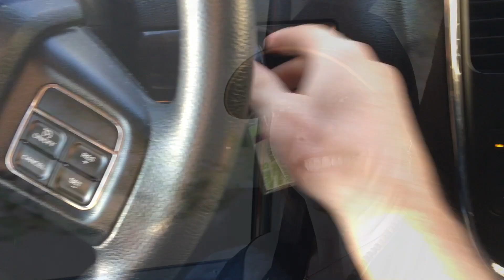AZ Vlog | Fightmaster Yoga Videos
Welcome to our trip to Arizona! We visited the Grand Canyon, Sedona (ahhh...I just love it there) and Phoenix. It was a super fun trip...especially travelling around in our JUCY van. I hope you enjoy watching!!

All your strength comes from the core. and develop strength where you need it most.

Welcome to the Fightmaster Yoga channel!

Yoga videos to make you feel better.

I know what it feels like to be overwhelmed, overweight and either depressed or stressed out. I've been there.

My name is Lesley Fightmaster. I am a yoga teacher trainer. I have taught thousands of classes. I've seen amazing transformations in people just like you.

New to yoga? Try my 30 day yoga for beginners and beginners yoga playlists.

For a yoga workout try my hatha yoga happiness program or yogafix90. Also find yoga for weight loss, total body yoga, vinyasa yoga, and Ashtanga classes. Each class is a full body yoga stretch.

You might also enjoy my detox yoga, energizing yoga, morning yoga or yin yoga for deep stretching.

If you practice even 10 minutes a day I guarantee you will feel better.